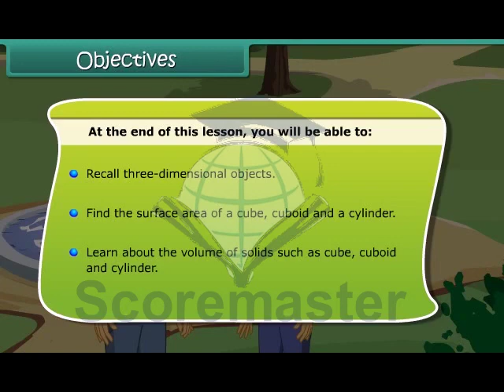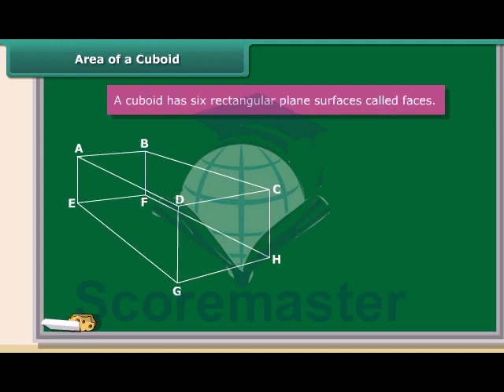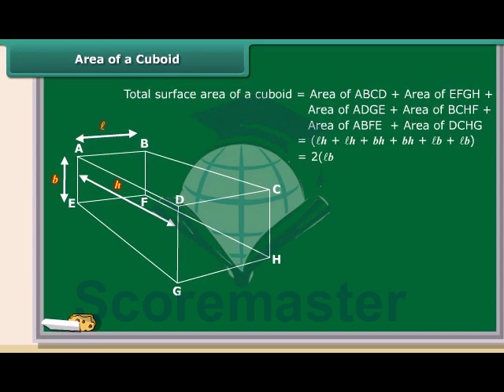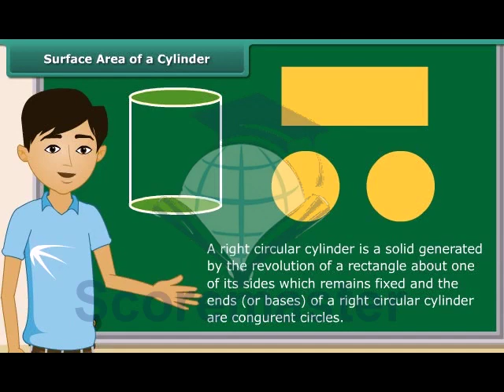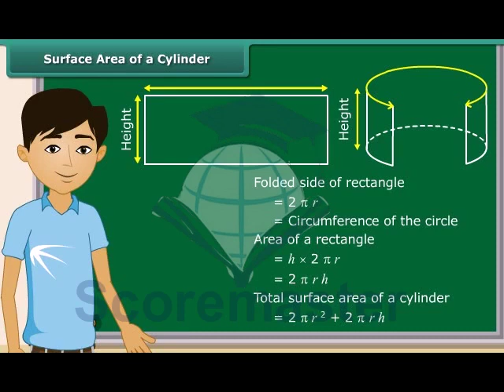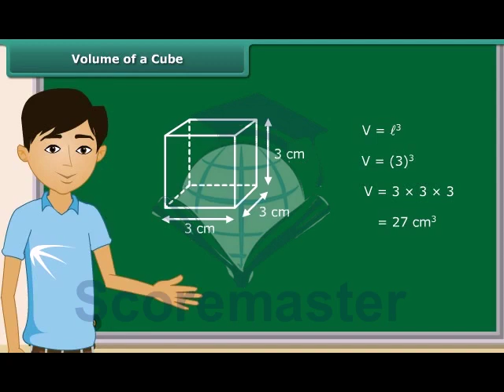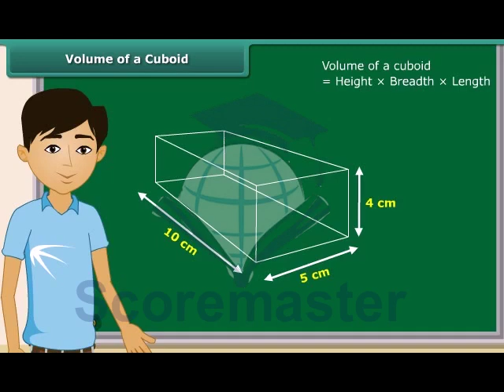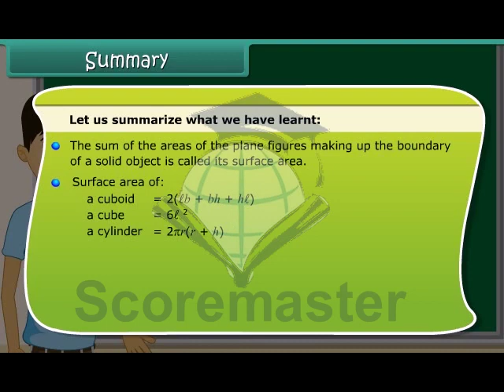Grade 8 Math - Mensuration